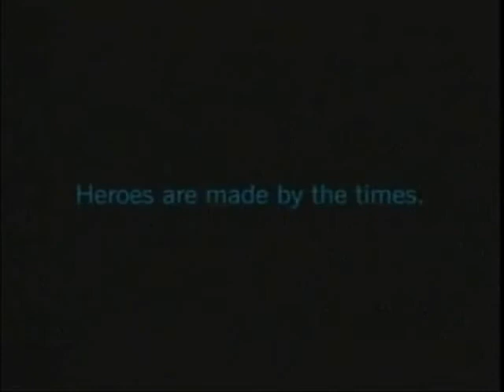What's the Force?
A Star Wars Fan Film. A young Padawan asks his father about the Force.